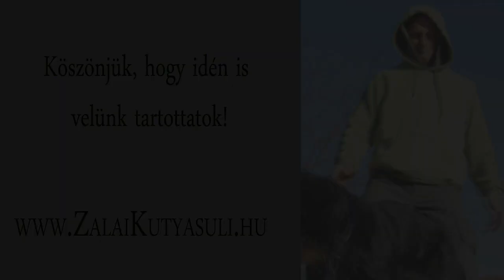Szilveszteri Kutyasulis Túra 2012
Hagyományos évbúcsúztató kutyás túra a Csácsi-hegyen, a Zalai Kutyasuli szervezésében.

Zene: Of Monsters and Men - Little Talks